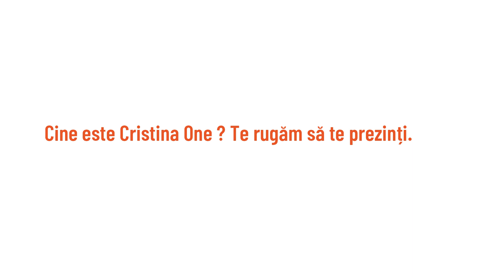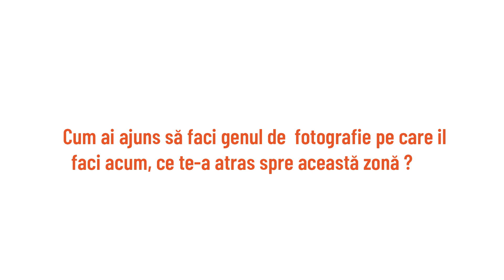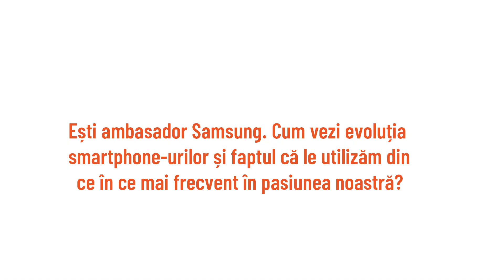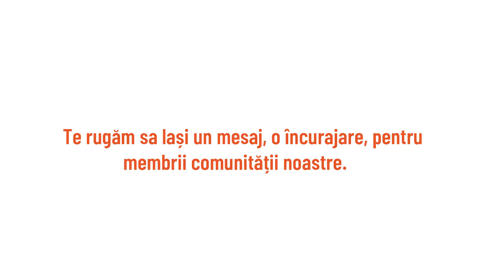Portret de fotograf | Christina Oné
În luna femeii, la F64 ne îndreptăm atenția asupra femeilor fotograf și a forței lor creatoare. Pentru Christina fotografia a venit ca o a doua pasiune, după pictură, și a rămas, pe lângă job, un mijloc de exprimare și de gestiune a relației ei cu realitatea. Tatăl i-a pus bazele cunoștinţelor tehnice, cunoștințe ce s-au împletit cu studiul artelor vizuale din timpului liceului și, mai apoi, cu aprofundarea studiului din timpul facultăţii. Mai multe despre Christina descoperim în acest clip.